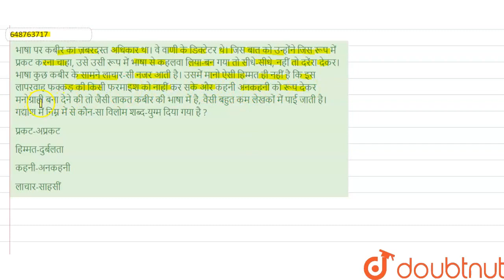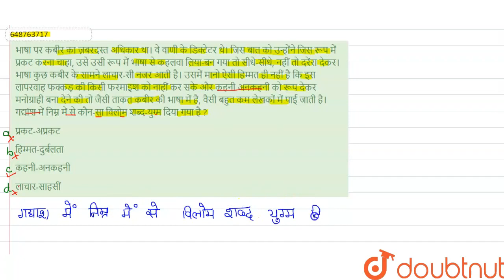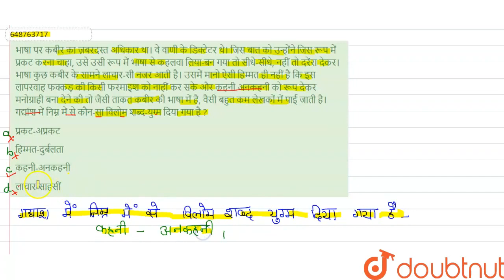भाषा पर कबीर का ज़बरदस्त अधिकार था। वे वाणी के डिक्टेटर थे। जिस बात को उन्होंने जिस रूप में प्रक...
भाषा पर कबीर का ज़बरदस्त अधिकार था। वे वाणी के डिक्टेटर थे। जिस बात को उन्होंने जिस रूप में प्रकट करना चाहा, उसे उसी रूप में भाषा से कहलवा लिया-बन गया तो सीधे-सीधे, नहीं तो दरेंरा देकर। भाषा कुछ कबीर के सामने लाचार-सी नजर आती है। उसमें मानो ऐसी हिम्मत ही नहीं है कि इस लापरवाह फक्कड़ की किसी फरमाइश को नाहीं कर सके और कहनी अनकहनी को रूप देकर मनोग्राही बना देने की तो जैसी ताकत कबीर की भाषा में है, वैसी बहुत कम लेखकों में पाई जाती है। गद्यांश में निम्न में से कौन-सा विलोम शब्द-युग्म दिया गया है ?
Class: 6
Subject: HINDI
Chapter: प्रैक्टिस सेट-13
Board:JNV

👉 Have Any Query? Ask Us.

Our Telegram Pages:
class 6
6 class ka math syllabus